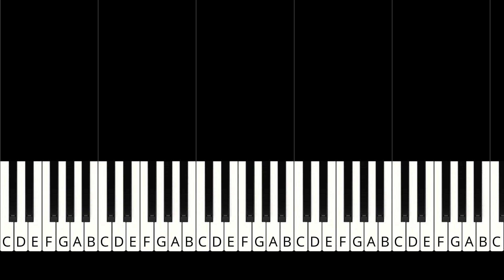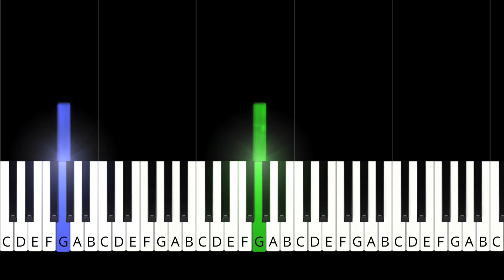Radiohead - Creep - EASY Piano Tutorial